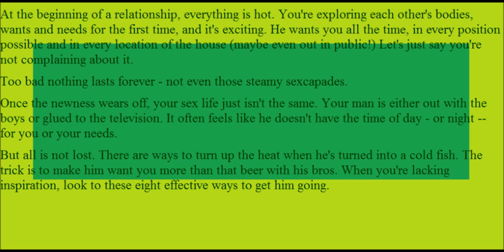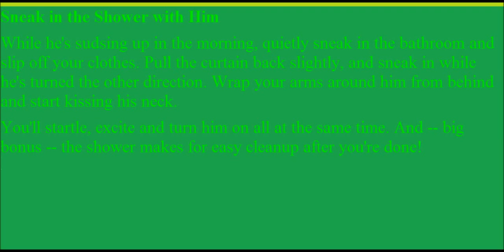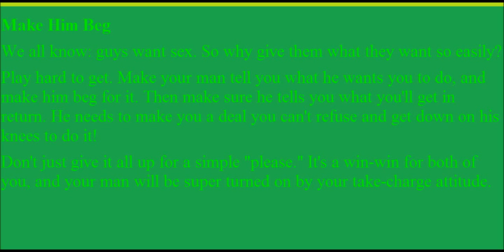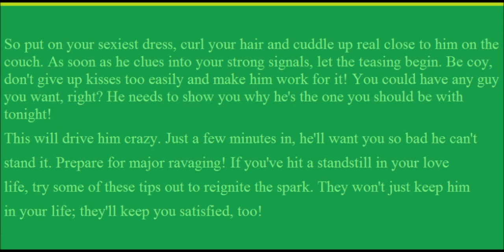8 Hot Ways to Turn Him On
You'll go nuts for this. Use my code to unlock your 1st & 5th delicious, healthier snack boxes free

Please Vote for me :) I just entered Proposition Love Jewelry's Gay Pride Selfie Contest.The selfie with the most votes wins a ring !